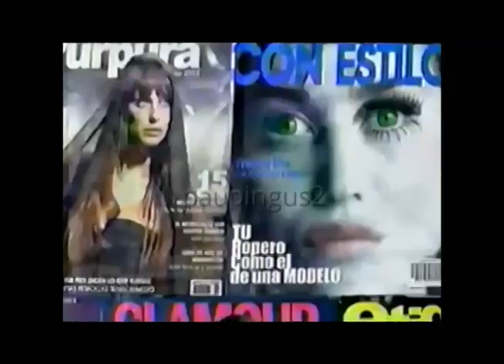Comerciales mexicanos: Head & Shoulders 2003